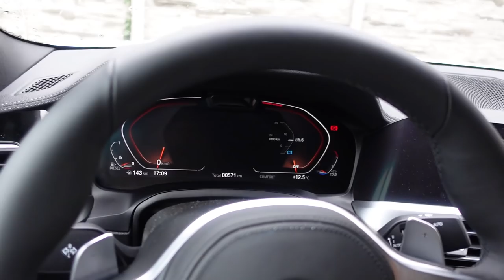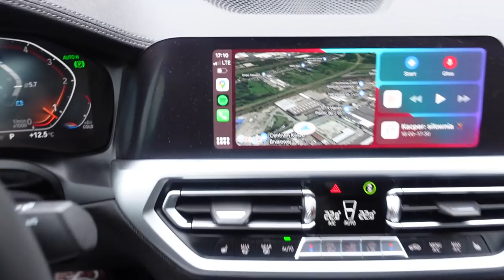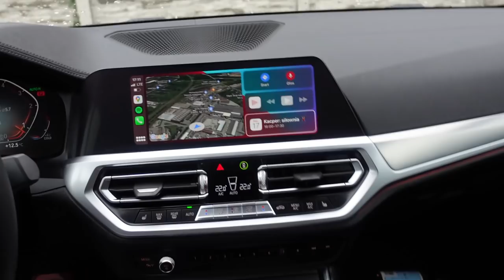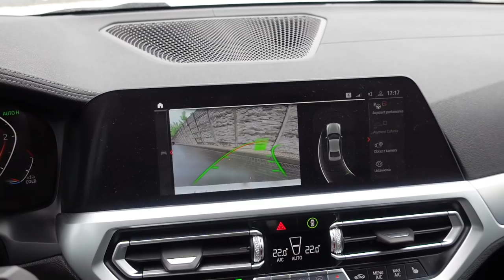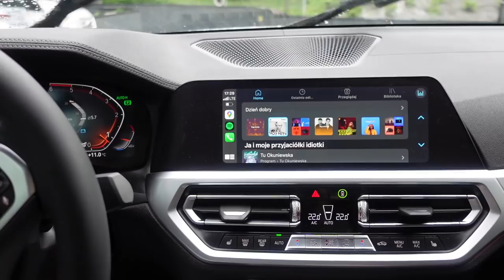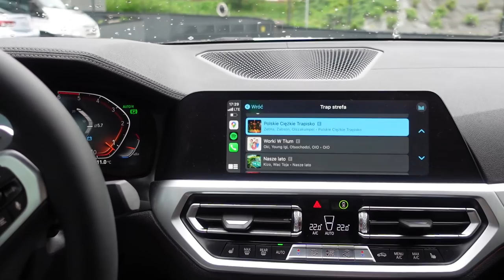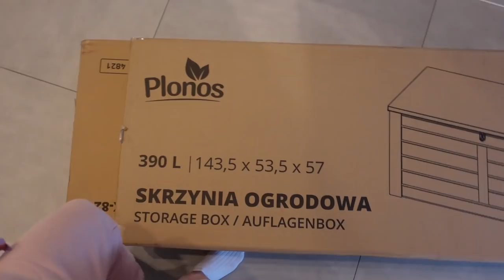Pierwsza przejażdżka NOWYM SAMOCHODEM!🤩 | VLOG 2021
Pierwsza przejażdżka NOWYM SAMOCHODEM🚘, maj 2021 - KLATEX VLOG